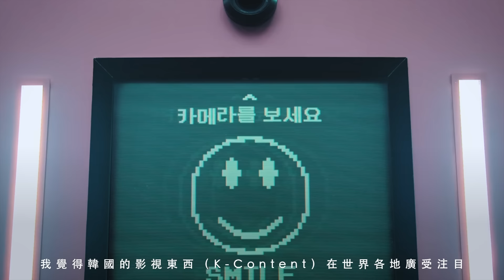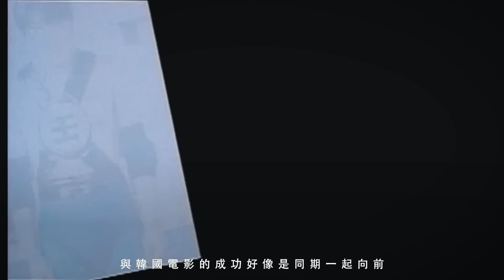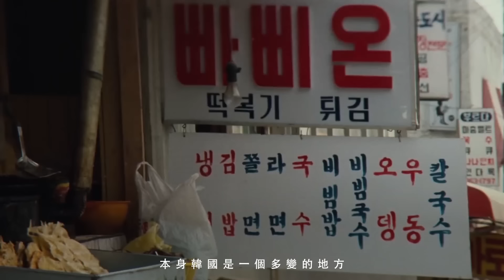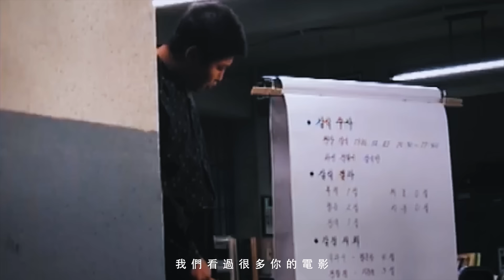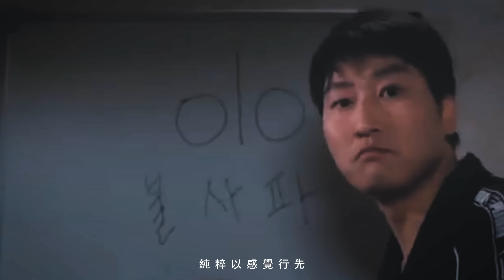叔叔的愛（番外篇）：金成、宋康昊對談｜韓戲復仇最強 人生充滿矛盾衝突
金成

節目重點
00:00​ — 洪金寶與肉食者
03:26 — 演技之初體驗
07:32 — 韓流稱霸原因
10:33 — 演活殺手司機律師皇帝
15:07 — 復仇是一門哲學
19:41 — 票房大收不如與觀眾接通
21:41 — 《韓戲逼人》與金知雲
24:03 — 演員與導演之間

特別鳴謝：香港亞洲電影節（HKAFF）